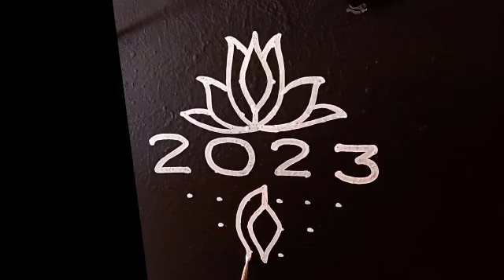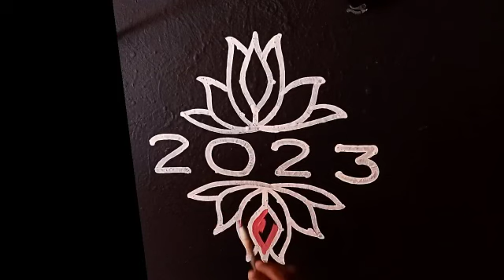2023new year muggulu || Rangoli designs.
Newyearmuggulu
esymuggulu
dailymuggulu